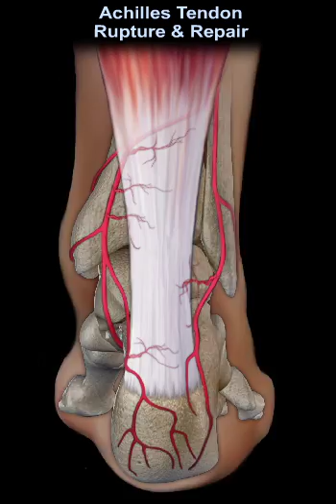Achilles Tendon Rupture & Repair#shorts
tear of the Achilles tendon can be treated conservatively or by surgery